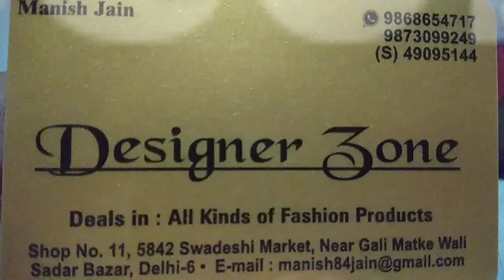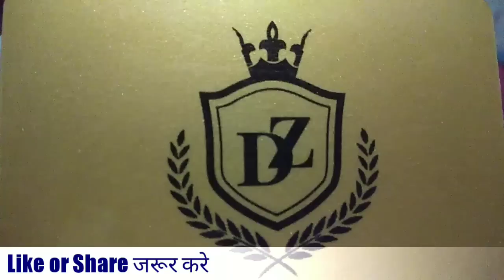Cheapest and wholesale artificial jewellery market in delhi | wholesale Bridal Jewellery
wholesale artificial jewellery market in delhi cheapest artificial jewellery market in delhi jewellery wholesale market best jewellery market in delhi in india bridal jewellery in sadar bazar sadar bazar jewellery market in delhi in india

Address:
DESIGNER ZONE
SHOP NO-11, 5842 SWADESHI MARKET
NEAR MATKE WALI GALI,
SADAR BAZAR, DELHI-110006